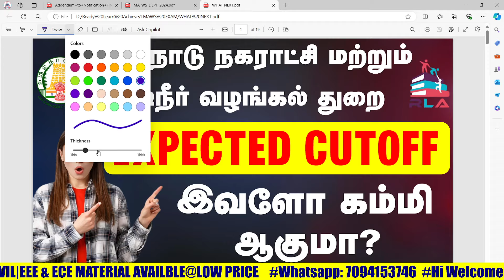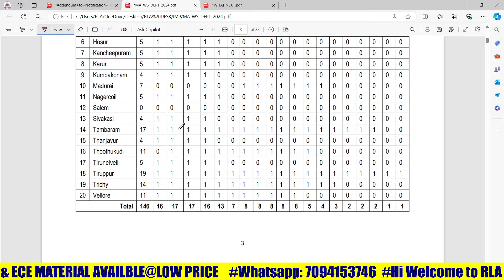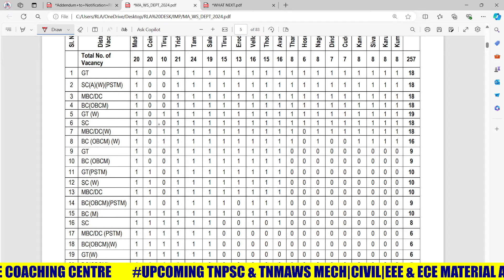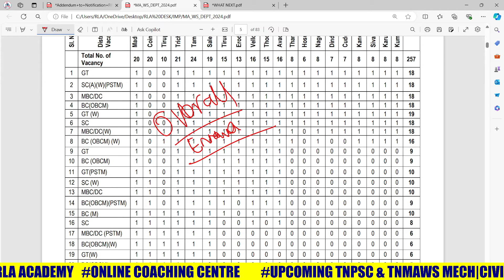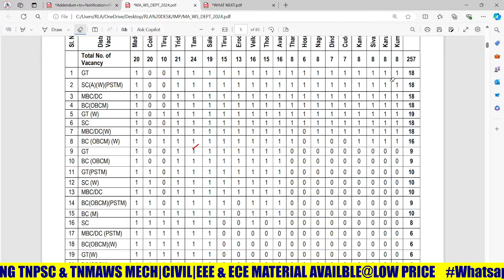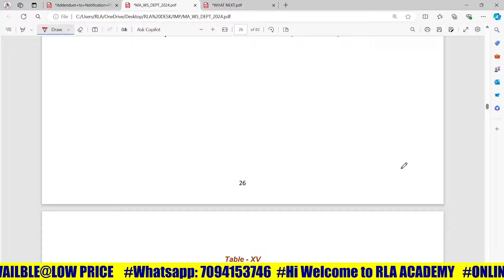🔴Breaking இவளோ குறையுமா? | tnmaws cut off Analysis | Degree Vs Diploma | Reults எப்போது வரும்?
Tamil Nadu Municipality Administration and water supply department
TNMAWS 2024 Expected Cutoff

tnmaws electrical engineering study material
tnmaws mechanical engineering study material
tnmaws electronics engineering study material
tnmaws civil engineering study material
tnpsc aptitude important topics
tnpsc for engineering graduates
aptitude for tnpsc ae exam
tnpsc ae ece preparation
tnmaws exam analysis
tnmaws diploma exam analysis
tnmaws eee exam analysis
tnmaws mech exam analysis
tnmaws civil exam analysis
tnmaws ece exam analysis
tnmaws gs answer key
tnmaws tamil answer key
tnmaws maths answer key
tnmaws mech answer key
tnmaws civil answer key
tnmaws eee & ece answer key
tnmaws today exam answer key
tnmaws tamil answer key 2024
tnmaws tamil eligibility test answer key
tnmaws mechanical exam answer key
tnmaws mechanical engineering
tnmaws mechanical classes in tamil
tnmaws mechanical engineering questions and answers
tnmaws mechanical
tnmaws mech
tnmaws maths
tnmaws model question paper
tnmaws mechanical syllabus in tamil
tnmaws material in tamil
tnmaws mechanical syllabus
tnmaws mechanical engineering syllabus
tnmaws mechanical engineering books
tnmaws exam
tnmaws electrical engineering
tnmaws exam details in tamil
tnmaws eee answer key
tnmaws electrical answer key
tnmaws electrical engineering answer key
tnmaws eee answer key 2024
tnmaws exam result 2024
tnmaws exam questions and answers
tnmaws eee
tnmaws ece
tnmaws exam answer key
tnmaws expected cut off
tnmaws exam date 2024
tnmaws exam result
tnmaws ece syllabus
tnmaws ece vacancy
tnmaws eee vacancy
tnmaws mech vacancy
tnmaws civil vacancy
tnmaws ece preparation
tnmaws ece previous year question paper
tnmaws ece class
tnmaws ece important questions
tnmaws civil study material
tnmaws civil engineering
tnmaws civil previous year question paper
tnmaws civil answer key 2024
tnmaws civil engineering answer key
tnmaws civil classes in tamil
tnmaws civil
tnmaws civil engineering syllabus
tnmaws civil syllabus in tamil
tnmaws civil syllabus
tnmaws civil test series
tnmaws civil engineering previous year question paper
tnmaws exam
tnmaws exam result
tnmaws exam preparation
tnmaws exam syllabus
tnmaws exam pattern
tnmaws exam questions
tnmaws exam preparation in tamil
tnmaws exam hall ticket download
tnmaws tamil eligibility test
tnmaws tamil
tnmaws today exam
tnmaws temporary or permanent
tnmaws tamil syllabus
tnmaws test batch
tnmaws total application
tnmaws test series
tnmaws today question paper
tnmaws temporary
tnmaws today news
tnmaws answer key 2024 tamil
tnmaws answer key 2024
tnmaws answer key
tnmaws answer key eee
tnmaws answers
tnmaws answer key today
tnmaws answer key mechanical engineering
tnmaws answer key mechanical
tnmaws answer 2024
tnmaws questions and answers
tnmaws maths
tnmaws material
tnmaws maths in tamil
tnmaws news
tnmaws negative mark unda
tnmaws negative mark
tnmaws latest news
tnmaws news
tamilnadu municipality jobs
tnpsc ae mechanical preparation strategy
tnpsc study motivation tamil
tnmaws diploma cutoff
tnmaws degree cutoff
tnmaws 2024 diploma cutoff
tnmaws 2024 degree cutoff